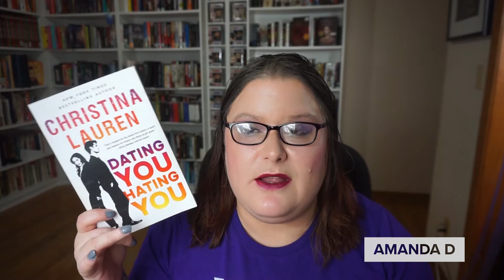Books In Review: The Good, The Bad & The Ugly ~ February 2019!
I hope you enjoy this Books In Review: The Good, The Bad & The Ugly for February. 29 books this month!